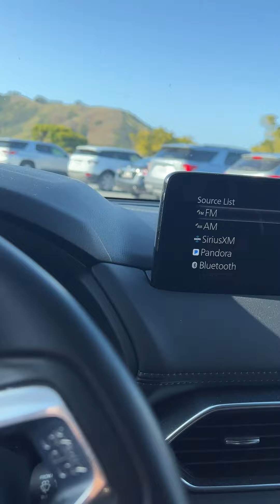How to Make Money Online Waqar Zaka | Zafar Bhutto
ڪٿي ۽ ڪيئن آن لائن پئسا ڪماءجن؟